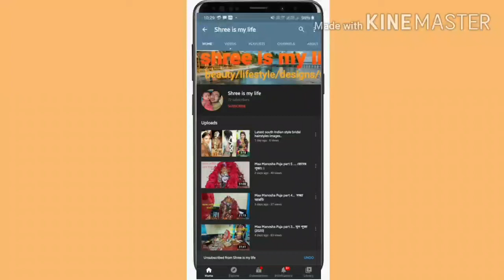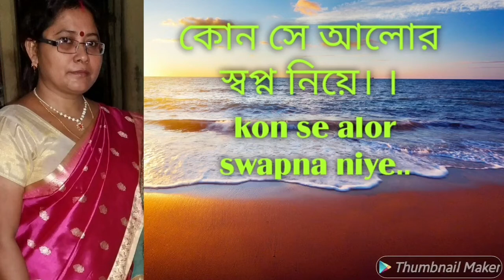Best of lata ji song.chole jete jete din bole jay..kon se alor swapna nia ..